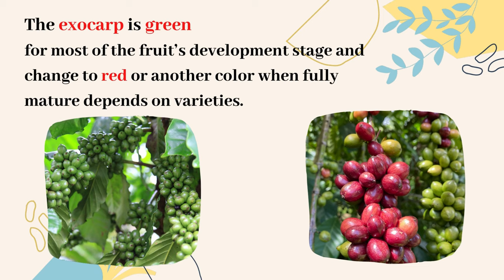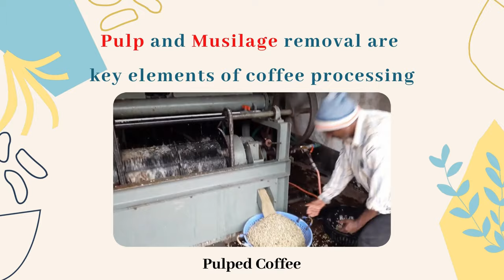Introduction To Coffee Post-Harvest Processing : Coffee Fruit Anatomy 2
Coffee production is a long process starting with the harvest of coffee cherries and the on-farm drying of their beans. In a later stage, the dried green coffee beans are roasted and ground in order to brew a cup of coffee. The on-farm, post-harvest processing method applied can impact the quality of the green coffee beans

Postharvest coffee anatomy#gotcoffee